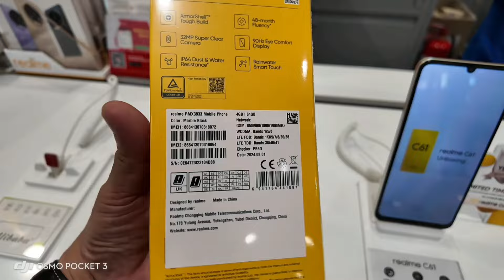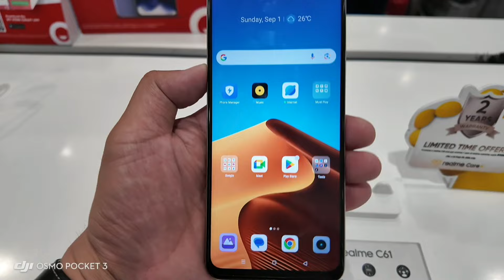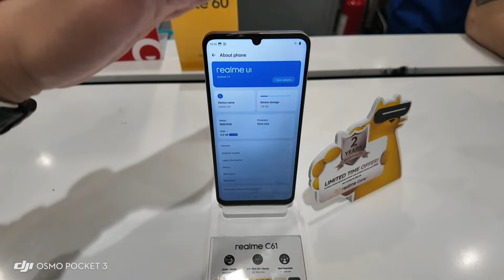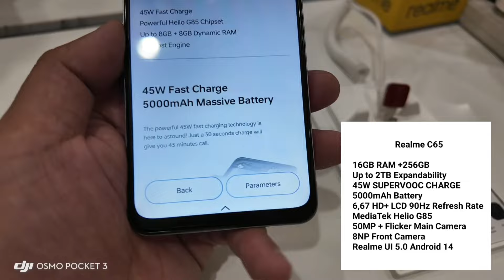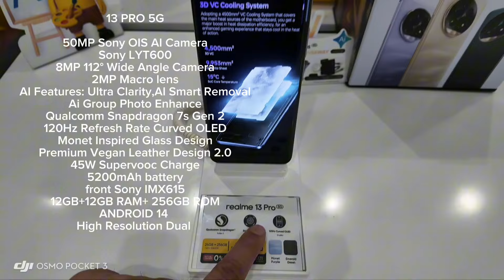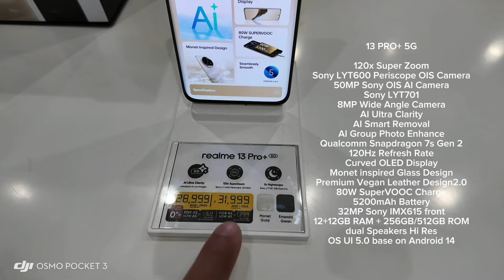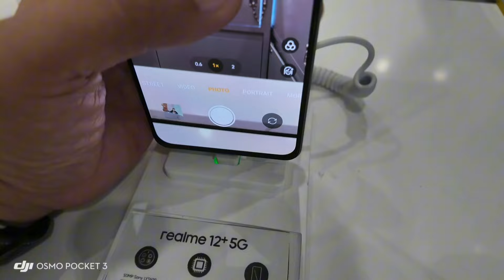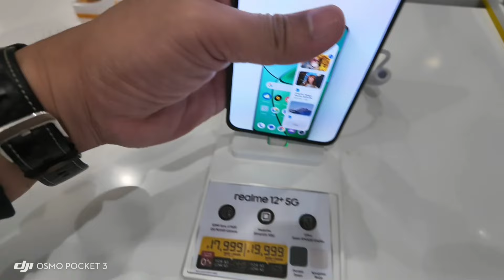REALME NOTE60,C63,C65,12,125G,13PRO5G,13PRO+5G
REALME NOTE60,C63,C65,12,125G,13PRO5G,13PRO+5G#philippines